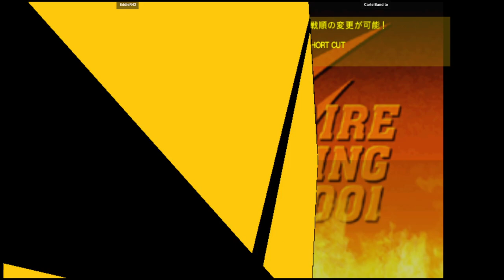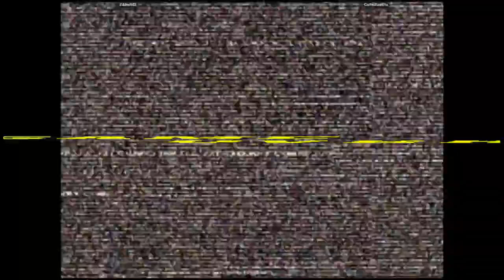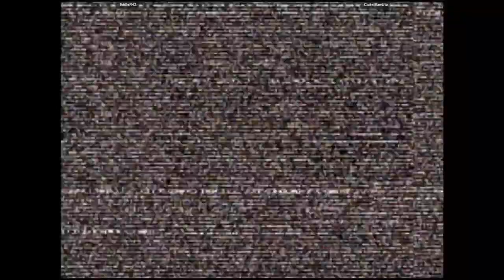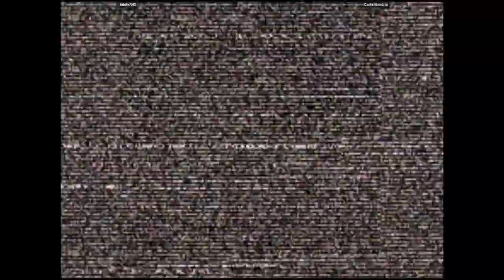CVS2 🕹 EddieR42 VS CartelBandito